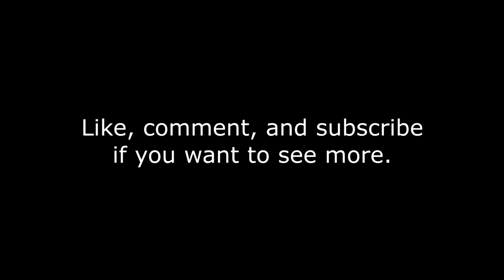Rocket League Sweeper Montage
i play sweeper. This is what i do... pretty well, i think. Anyway. Rocket Leaugue and such. Message me if you want to play or recruit.